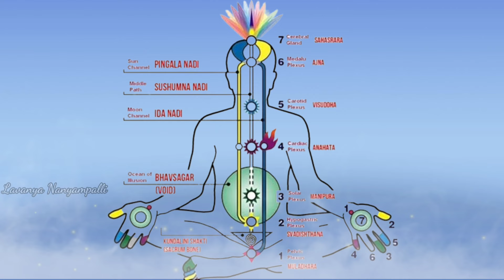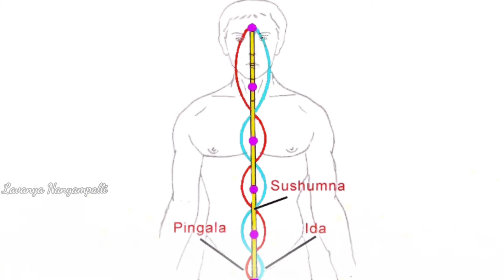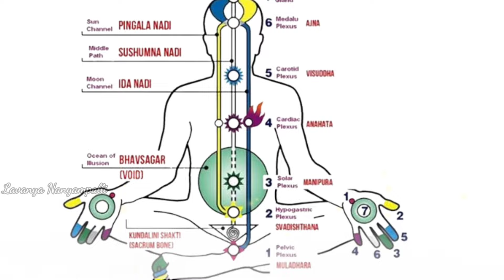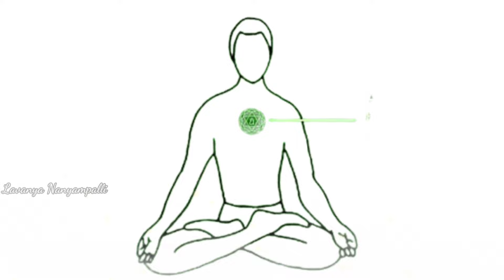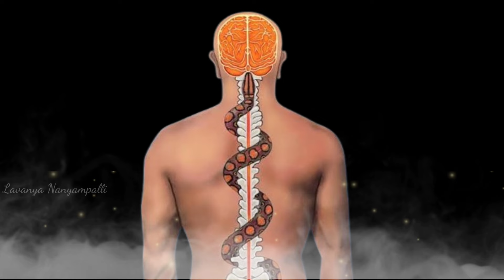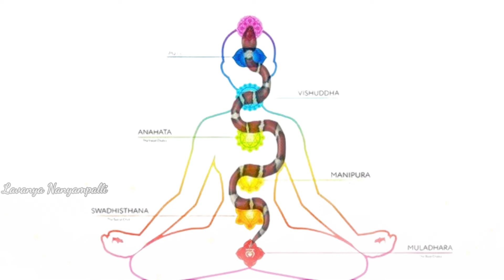యోగ సాధనతో కుండలినీ శక్తి జాగృతం|| kundalini energy activation#kundalini|| Activation of 7 chakras